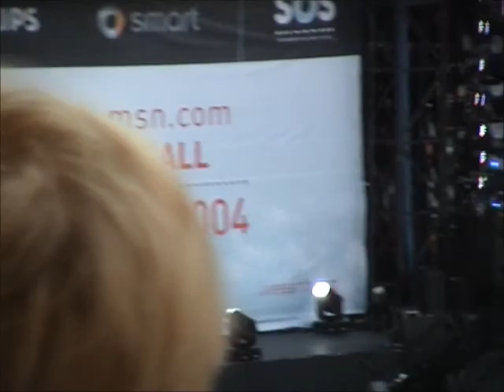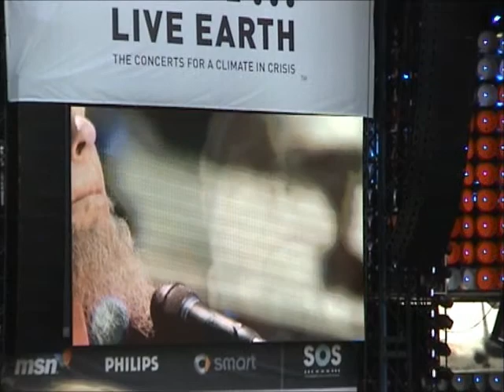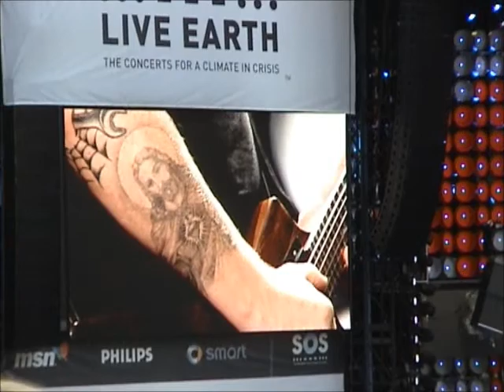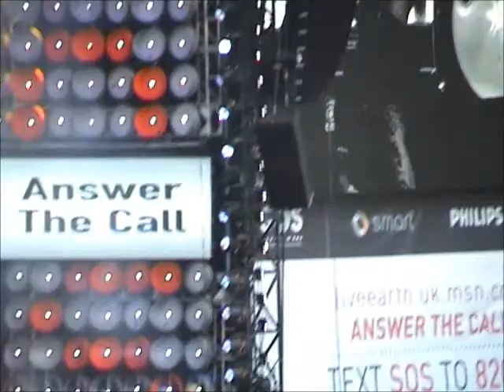LIVE EARTH 7.7.2007 METALLICA